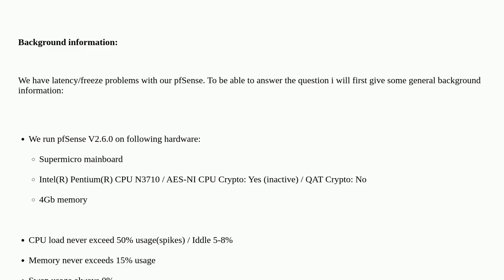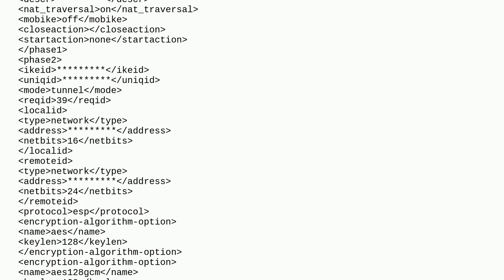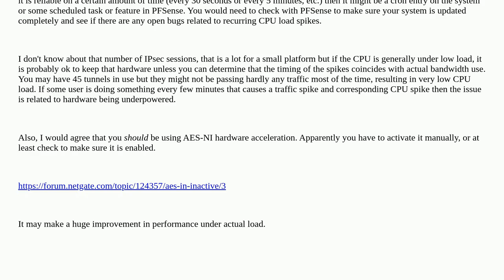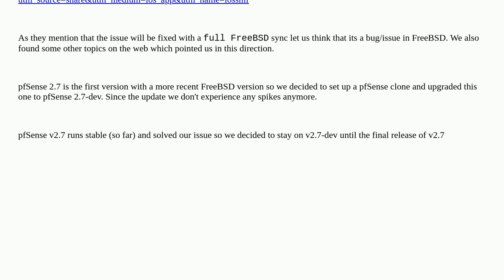Networkengineering: How to solve high ping "spikes" to pfSense when ipSec connections are active?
How to solve high ping "spikes" to pfSense when ipSec connections are active?

A special thanks goes out to the awesome community

  ipsec networking ping latency pfsense-2